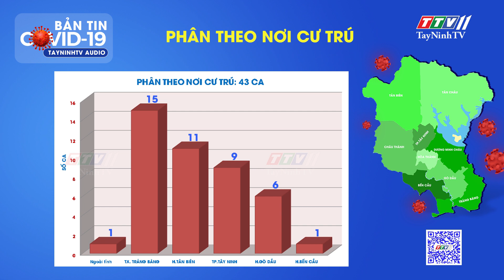TIN TỨC COVID-19 TỐI 23/9/2021 | Tin tức hôm nay | TayNinhTVAudio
Thông tin từ Thường trực Sở Chỉ huy phòng, chống dịch Covid-19 tỉnh, cập nhật từ 18g00 ngày 22/9/2021 đến 18g00 ngày 23/9/2021, Tây Ninh ghi nhận 43 ca dương tính với SARS-CoV-2, giảm 42 ca so với ngày 22/9.
Cảm ơn Quý thính giả đã lắng nghe thông tin.